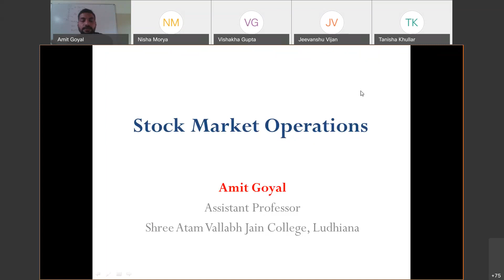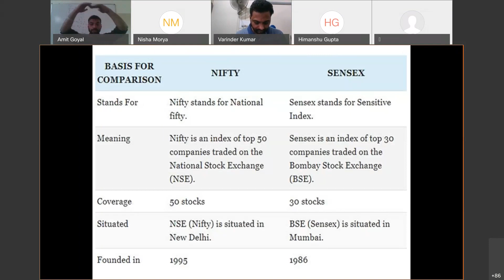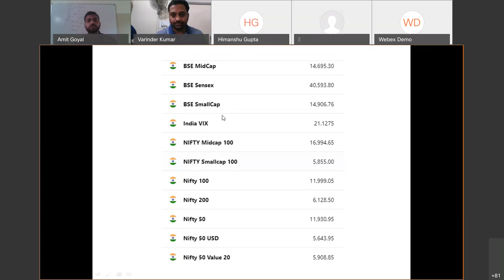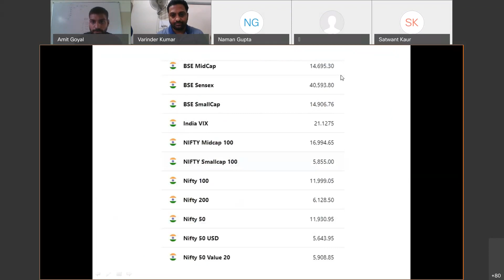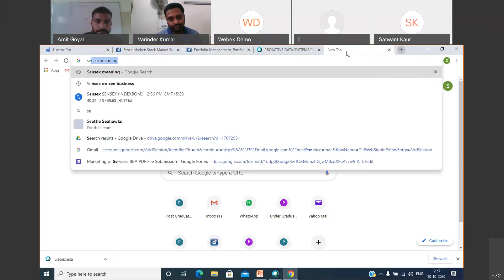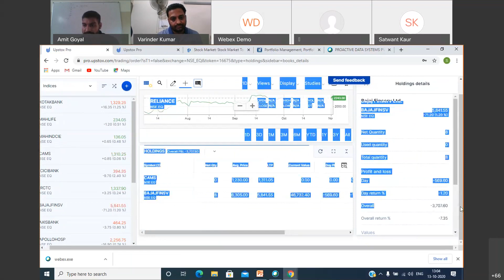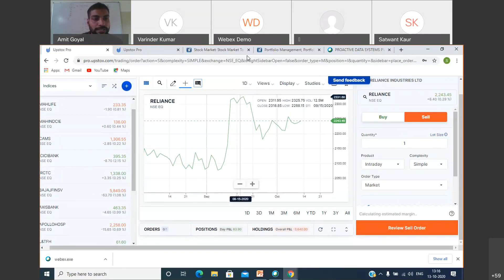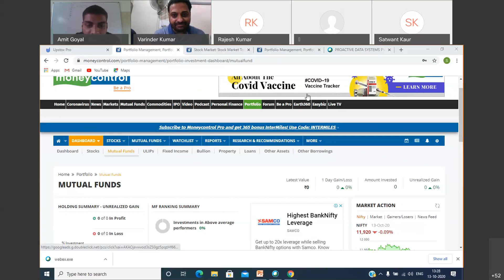SHARE MARKET OPERATIONS Delivered on 13-Oct-2020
SHARE MARKET OPERATIONS On 13-Oct-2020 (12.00 PM - 01.00 AM) Online Lecture at GOBINDGARH PUBLIC  COLLEGE Alour, Khanna
Delivered by: Prof. Amit Goyal is Assistant Professor at Attam Vallabh College of Commerce and Management.